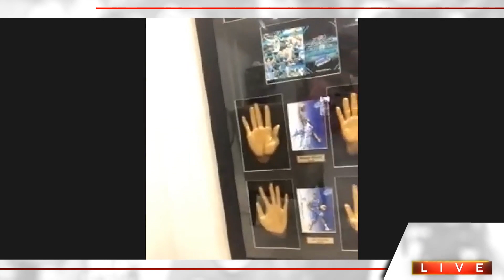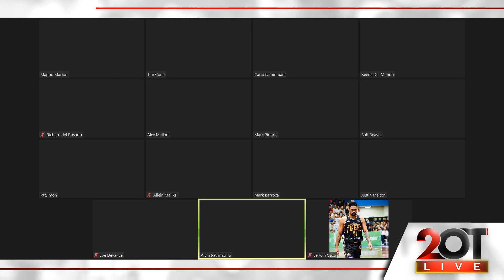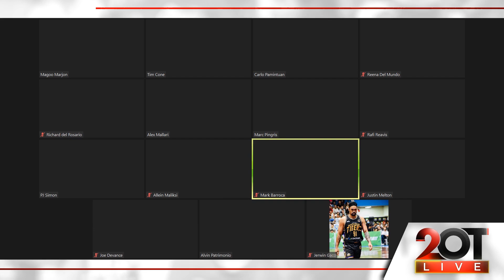2OT Live! SAN MIG COFFEE 2014 GRAND SLAM CHAMPIONS - REUNION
Marc Pingris
PJ Simon
Mark Barroca
Rafi Reavis
Alex Mallari
Allein Maliksi
Justin Melton
Joe Devance
Jerwin Gaco
Ms. Reena Del Mundo
Coach Tim Cone
Coach Richard del Rosario
Team Manager Alvin Patrimonio

Facebook Live May 30, 2020